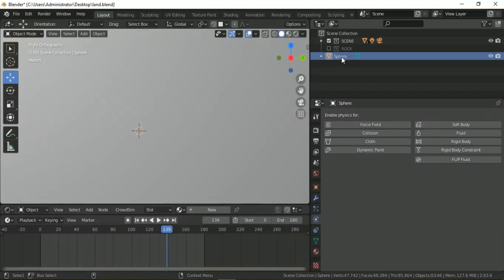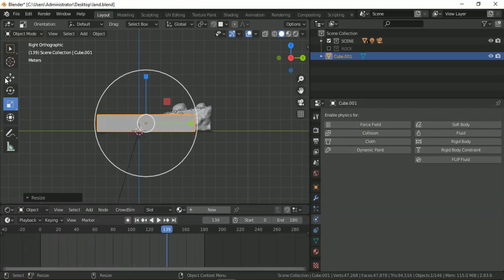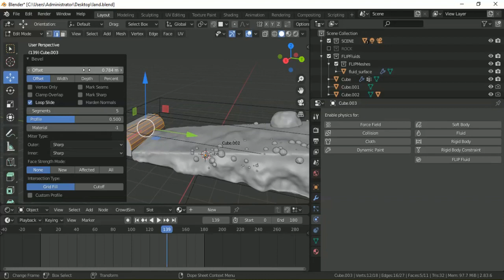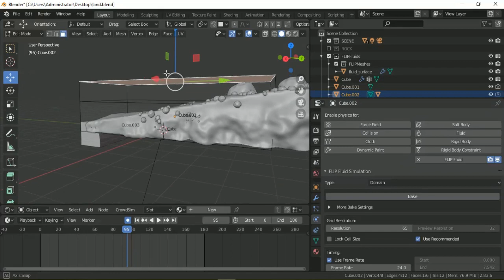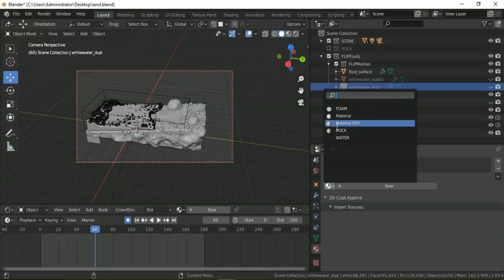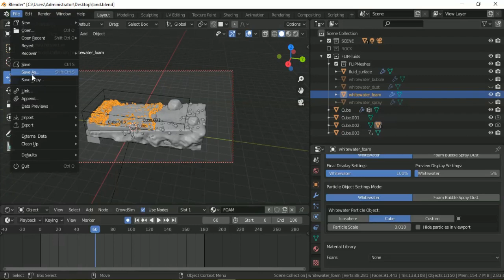blender 2.80 flip fluid tutorial - animation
blender